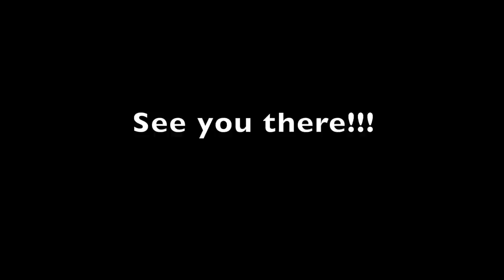Music For His Glory 2014 - Promo 2 - Christopher Samuels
APC Pickering
755 Oklahoma Drive
Sunday November 23, 6:30pm